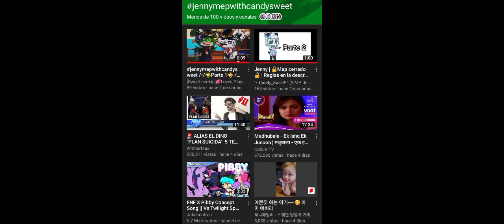YouTube deja las dr0g4s-